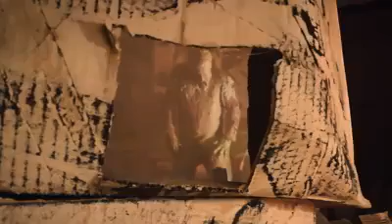Broken City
Broken City is a video-installation made by Rosh Abdelfatah